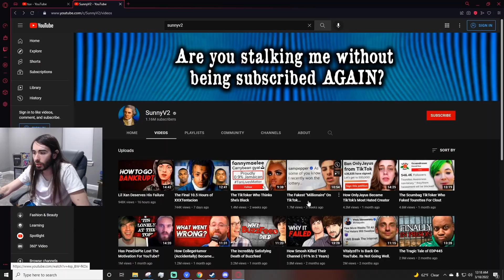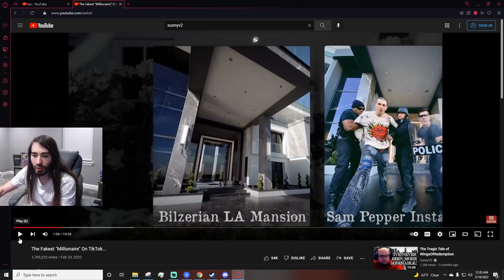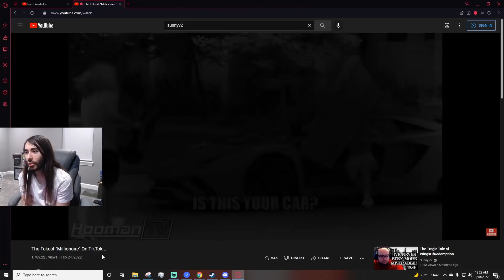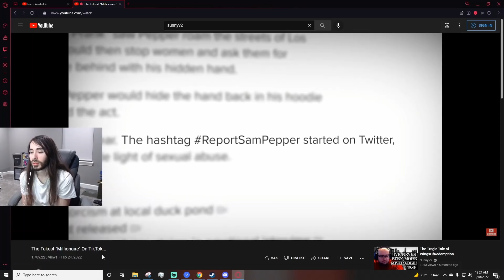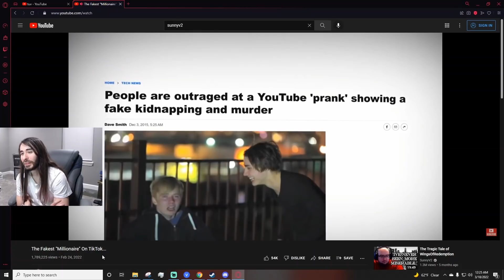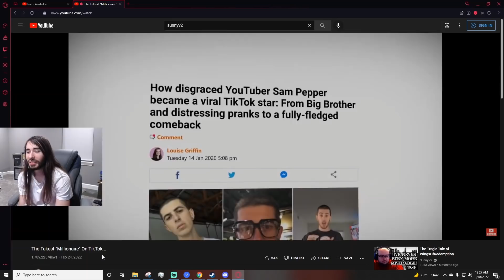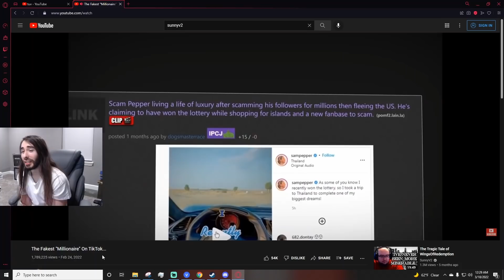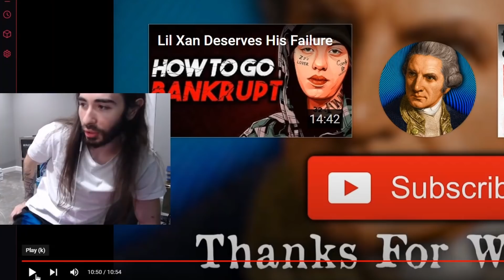Moistcr1tikal reacts to The Fakest "Millionaire" On Tiktok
Moistcr1tikal reacted to a video of the fakest millionaire on tiktok...